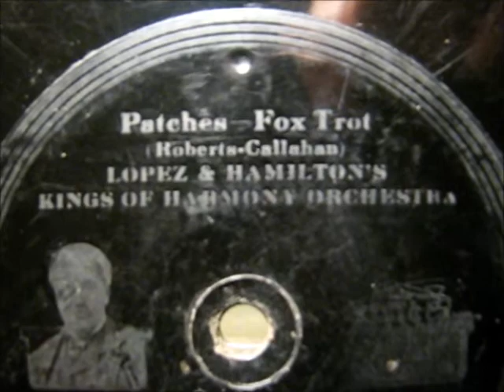PATCHES by Lopez & Hamilton's Kings of Harmony Orchestra 1920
PATCHES by Lopez & Hamilton's Kings of Harmony Orchestra 1920, recorded from an Edison Diamond Disc record using an Edisonic reproducer and an Archivette microphone.  Enjoy!